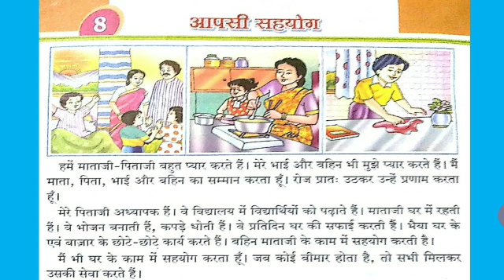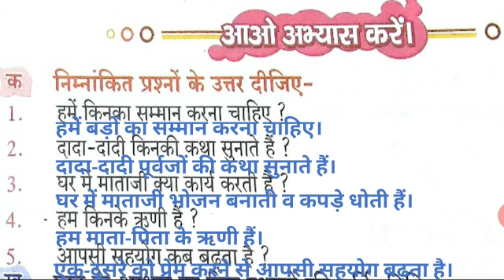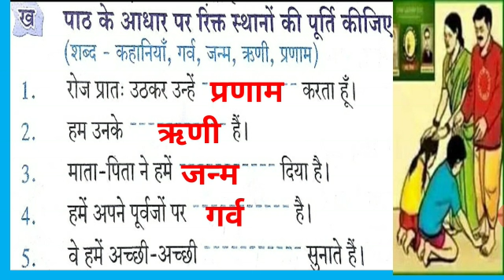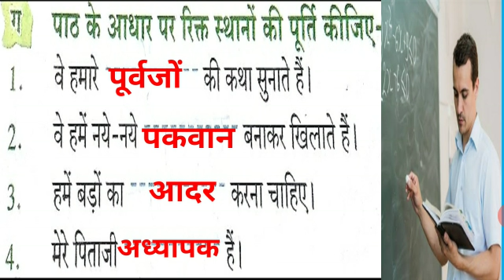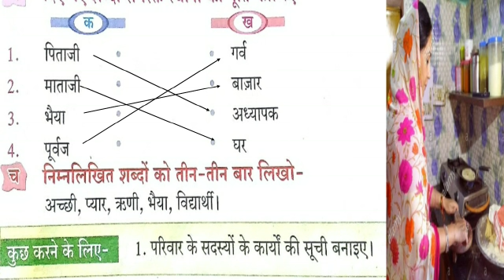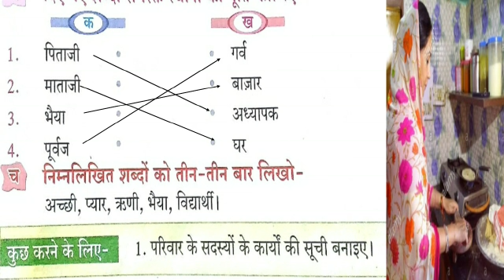आपसी सहयोग, Ev.S Class-1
Preeti Sharma (PRT)